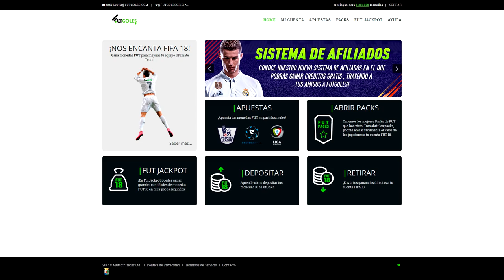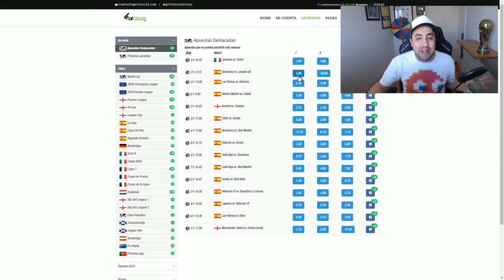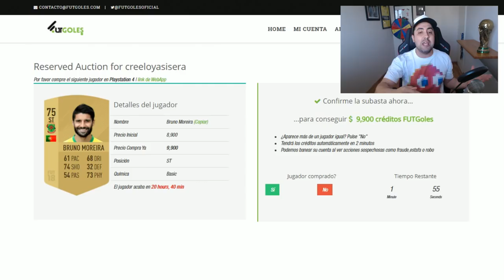EL FUT DRAFT MAS INCREÍBLE ESTA AQUÍ!